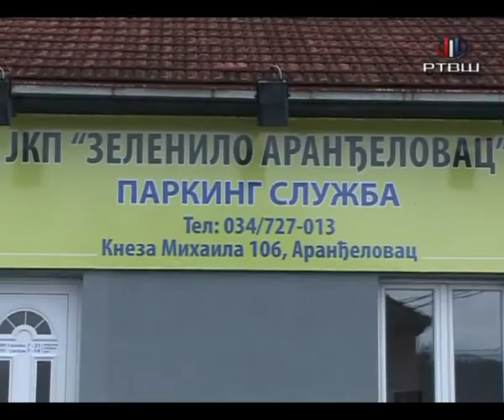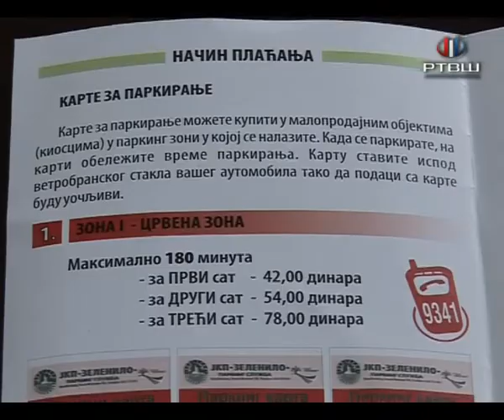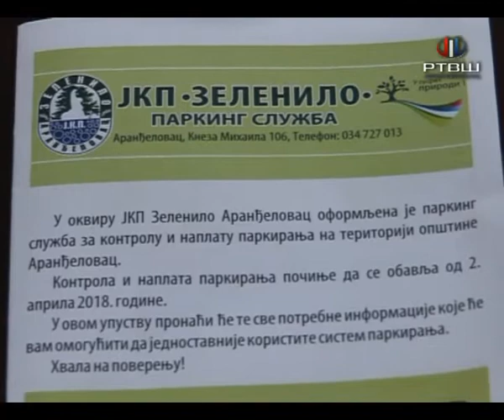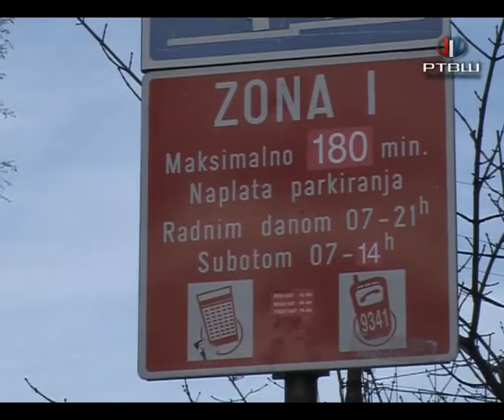RTV Šumadija - Parking servis